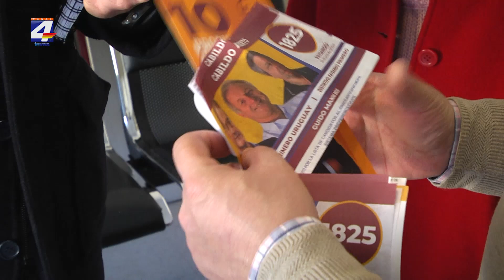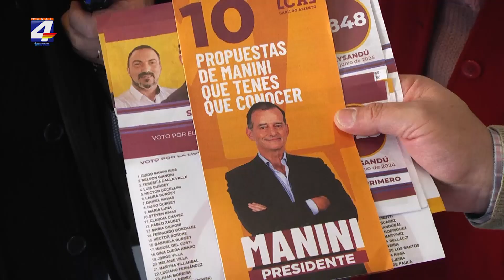Cabildo Abierto y su compromiso con el tema "deuda justa"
Nelson Gianoni referente de Cabildo Abierto en Paysandú señaló que en esta campaña se trabajó muy bien, notando entusiasmo en la gente. Igualmente Gianoni recordó que si bien no son elecciones obligatorias, la ciudadanía debe concurrir a votar.

Carmen Giupponi, integrante de Cabildo Abierto, marcó las coincidencias que se tienen con los demás integrantes de la coalición de gobierno, pero señaló que los partidos tradicionales y el Frente Amplio, defienden las multinacionales, y en cambio Cabildo Abierto defiende el trabajo nacional. También agregó que el tema de la usura estará sobre la mesa para negociar.